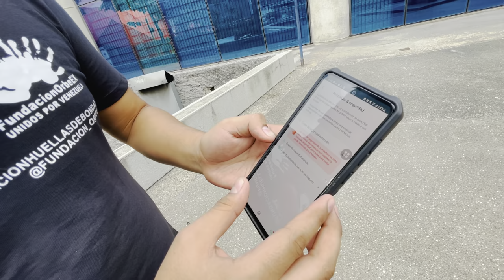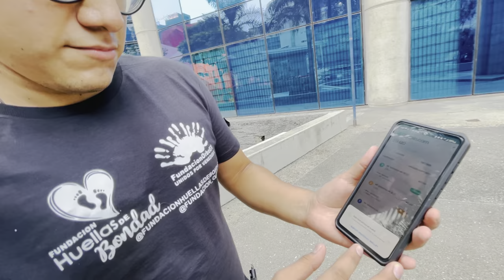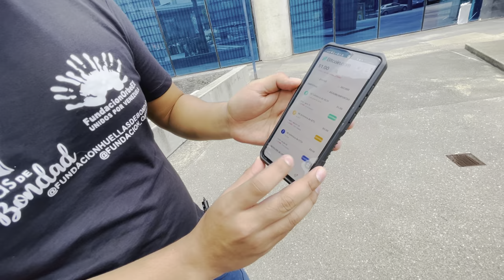Bitcoin Cash is Money #11